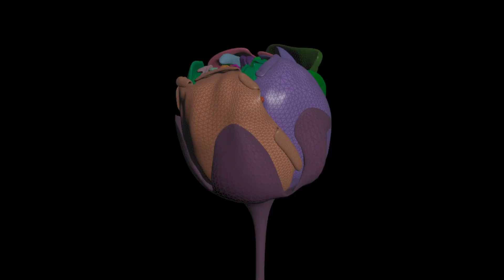Houdini Kinefx Flower Blossom Animation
Using kinefx for binding in Houdini and simulating flower blooming animation with Vellum